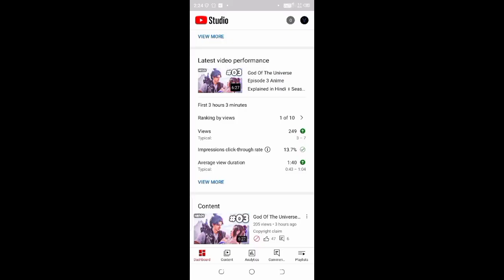God Of The Universe part 3 Anime Explained in Hindi | Season 1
God Of The Universe part 2 Anime Explained in Hindi |Season 1

Ten Thousand Sword part 2 Anime Explained in Hindi | Season 1

Ten Thousand Sword part 3 Anime Explained in Hindi | Season 1

 *Note*
We create video to encourage people watch these hidden gems of entertainment.The purpose of this video is to describe the film from our own perspective for a better explanation.we incorporated a majority of video excerpts from the movie in the explanation.All credit for the video clips used in this explanation goes to the film's

Script is written by: *ARRIVAL ANIME*
 *Queries*:
Arrival anime
The throne of seal in hindi
The throne of seal episode 1,2,7explain in hindi
Silver tigers King review
Top best anime
Your Diaries
Miss voice over
Tales of demons and gods
Martial Universe
Movies Silver Box
Miss Voice over
Anime explained hindi
first immortal kendo episode 1 Explained In Hindi
Immortal tomb episode 1 Explained In Hindi
Tales of demons and gods S6 Episode 60, 70, 71, 72
Explained in Hindi | Series like Soul Land & BTTH
TV
perfect world season 1 episode 3 explained
battle through heaven season 6 episode 1 explained
in hindi
battle through heaven season 6 episode 2 explained
in hindi
battle through heaven season 6 episode 3 explained
in hindi
The first immortal of seven Realms part explained in
hindi